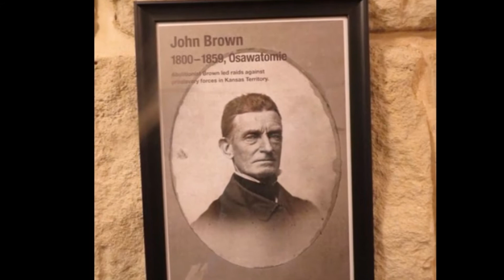Kansas State Capitol Building - Topeka KS [Explore Kansas]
Kansas State Capitol Building in Topeka KS known also as the Kansas Statehouse or Kansas State Capitol Visitor Center, is the building housing the legislative and executive branches of government Kansas State. Located in Topeka, bound by 8th and 10th Aves. and Jackson and Harrison Sts. and total area 20 acres (8.1 Ha) that built in 1866. It is the 2nd building as Kansas Capitol.

Explore Kansas - Kansas State Capitol Building in Topeka KS